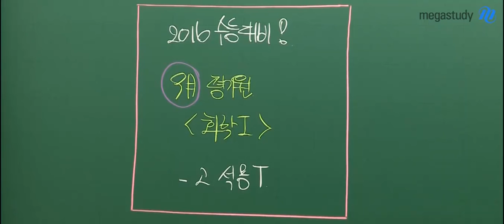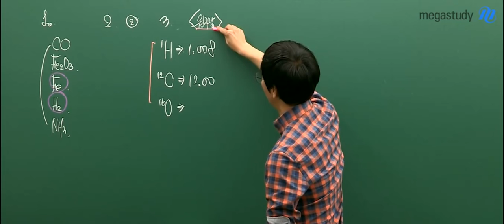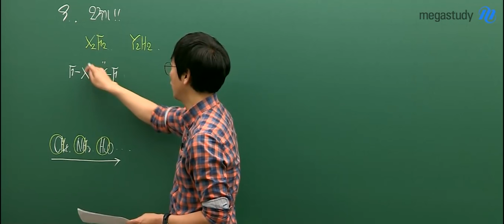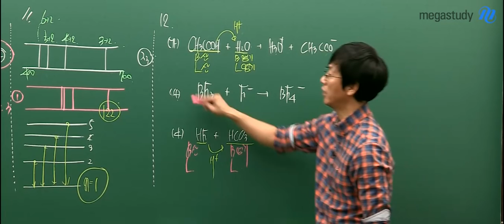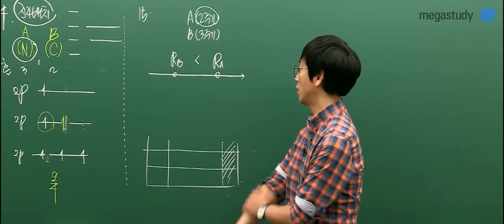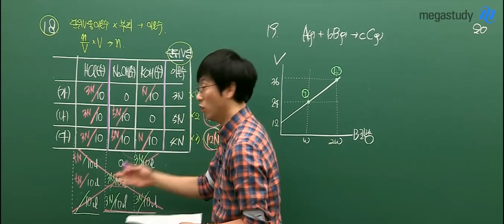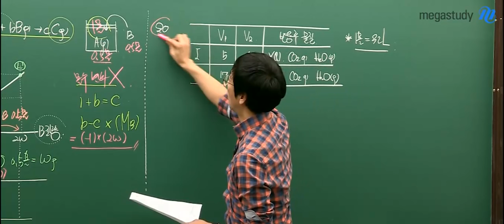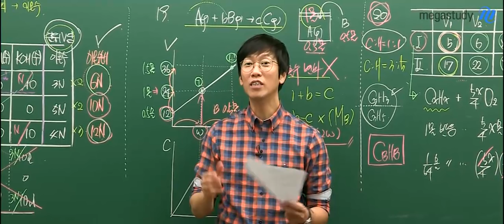[메가스터디] 수능화학인강 고석용 선생님 9월 모의고사 화학1 해설강의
화학의 베테랑 고석용 선생님의 9월 모의고사 화학1 해설강의- 합격불변의 법칙 메가스터디